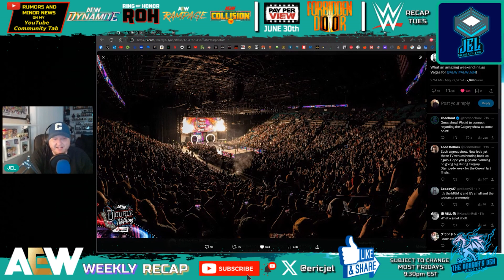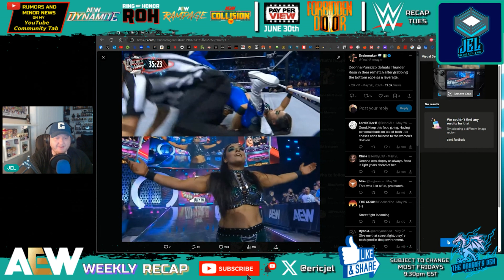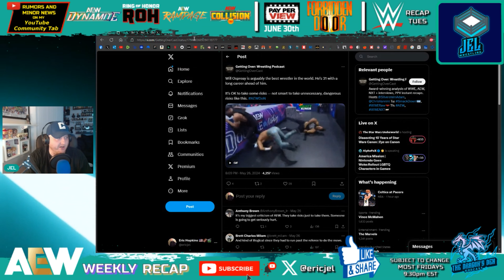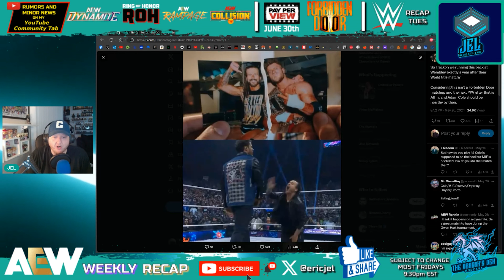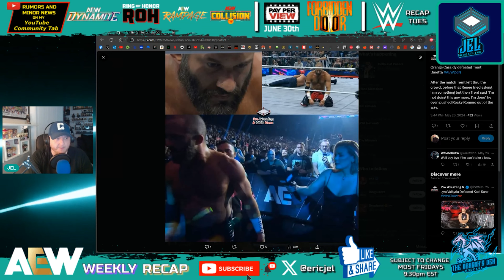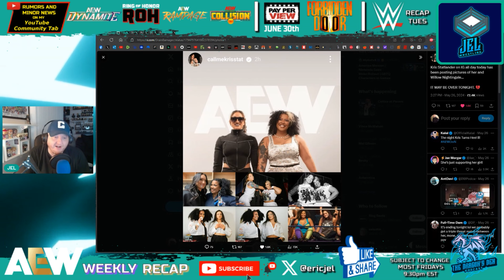AEW Double or Nothing 2024 REVIEW | MJF RETURNS! | Anarchy in the Arena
In this video: Eric reviews AEW Double or Nothing 2024 featuring a TRIPLE MAIN EVENT...Willow Nightingale vs Mercedes Mone, Christian Cage vs Swerve Strickland & Anarchy in the Arena! ALSO: MJF Returns to confront Adam Cole!

Original Videos Used in this Video:
JEL YouTube Schedule

MONDAY - FRIDAY
VIDEOS RELEASE AT 10:30am, 1pm, 3pm, 5pm (& 7pm IF NEEDED)
[If there's something to discuss]
*Shorts are released at random

The Dragon's Den Podcast
MOST Fridays - 9:30pm EST [SUBJECT TO CHANGE]
[ANYTHING and EVERYTHING is FAIR GAME]

This Channel Covers:

Movie & TV News [CONFIRMED News]
Trailer Reactions & NON-SPOILER Movie Reviews
WWE & AEW Weekly Recaps [WWE – TUES/AEW – THURS]
Indianapolis Colts [NFL]
Politics

**LESS OFTEN**
Gaming
Funko Pops & Collectibles
Personal Videos

For MINOR Movie News/RUMORS, LESS Newsworthy Pro-Wrestling Thoughts & more not covered in videos - check out My YouTube "Community Tab"

For ALL that PLUS MORE of Eric's Opinions

ALL White Bat Audio Tracks for Intros/Outros/Countdowns/Stream Screens